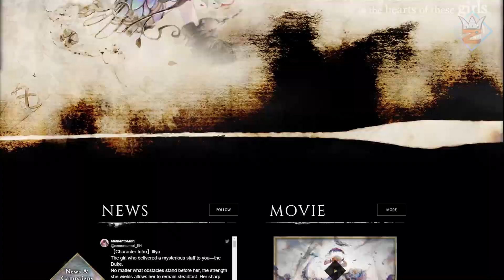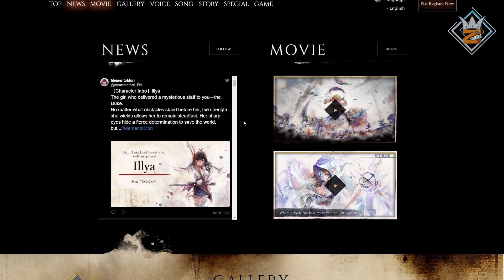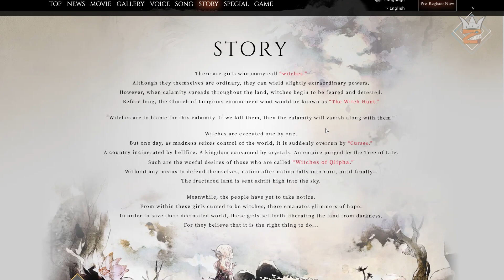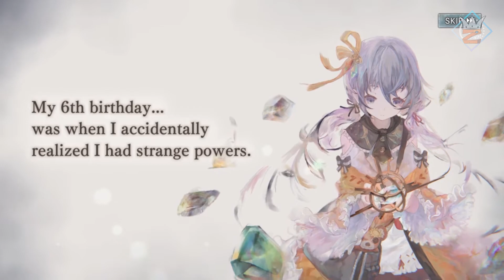GILAA!! Game ini punya ART STYLE yang keren banget & Seiyuu papan atas!!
Buset dah musicnya top markotop
seiyunya juga bukan main" papan atas semua
art stylenya pun beda bgt dr kebanyakan game , kerenlah pokoknya
tapi klo untuk gameplay hmm biasa aja menurutku

NB : Jadwal daily live bang whize jam 20:00 WIB ya buat yg mau nanya" bisa sekalian mampir..